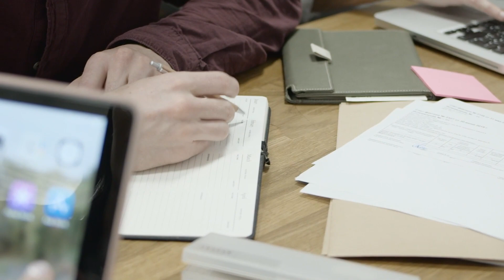19 DE NOVIEMBRE. DÍA INTERNACIONAL DEL HOMBRE. Vídeo especial celebración y homenaje Día del Hombre.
¿Qué se celebra el 19 de Noviembre a nivel mundial? El DÍA INTERNACIONAL DEL HOMBRE. Así como existe el Día Internacional de la Mujer, el planeta ha querido celebrar un día especial dedicado a los hombres, la otra mitad del mundo que sufre y disfruta los cambios que transforman nuestras sociedades. El Día Mundial del Hombre es una iniciativa que se ha implementado para recordar la importancia de este sector de la sociedad. Los hombres estamos en el mundo y también somos protagonistas. Desde el canal Olivier Rodriguez felicitamos a todos los hombres del planeta en este día especial.

Bienvenidos al canal Olivier Rodriguez, la mejor bitácora viajera para conocer y explorar lugares de España, Venezuela, Italia y otros lugares del Mundo. Contenido con música para disfrutar de momentos relajantes y/o compartir con amigos y toda la familia. Casi todos los vídeos que forman el contenido de Explorando con Olivier son originales, creados por Olivier Rodríguez. Madrid, España.

☺  ¿Quieres algún tipo de colaboración o que te mencione en mi web?

🏢  En Este Vídeo: Día Mundial del Hombre. 19 de Noviembre.

Descubre el libro El Maldito Virus, escrito por Olivier Rodriguez. Ya disponible en Amazon.com y Amazon.es